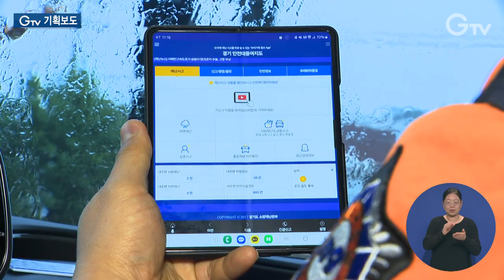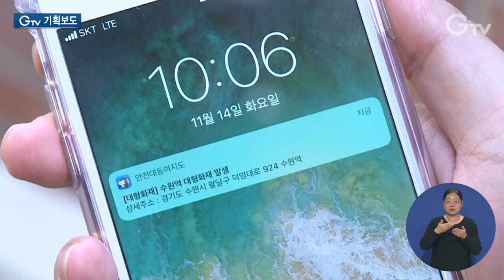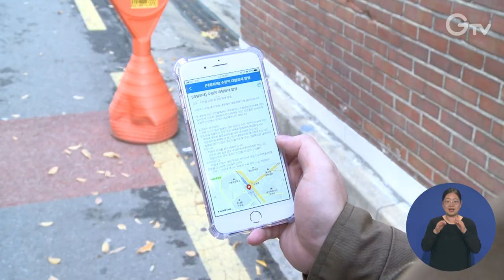내 손 안의 안전지킴이 ‘경기 안전대동여지도’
[anchor]
최근 화성 공장화재사고부터 장마철 수해발생 위험 등 우리 주변 각종 사고에 대한 예방 중요성이 커지고 있는데요. 자연재난부터 사회재난까지 각종 안전 정보를 한눈에 볼 수 있는 스마트폰 어플이 있으니 알아두시죠.

[rep]
갈수록 심해지는 이상기후에 갑작스러운 폭우로 인한 도로 침수가 빈번한 상황

이럴 때를 대비해 경기도소방재난본부가 무료로 제공하는 스마트폰 어플이 있습니다.

바로 ‘경기 안전대동여지도’ 앱입니다.

이 앱을 활용하면 지도에서 쉽게 침수로 정보를 찾을 수 있고, 경로 변경을 통해서 도로 침수 지역을 우회하면 사고를 미연에 방지할 수 있습니다.

(pip)[int] 박찬호 소방경 / 경기도소방재난본부 재난정보분석팀
“알림을 못 받고 우회를 안 하셨을 때 지하차도에 갇혀서 안 좋은 사고가 발생할 수도 있고 우회하시면 교통체증도 유발하지 않고 안전하게 귀가하실 수 있을 것 같습니다.”

사용자 위치 기반으로 주변에서 발생한 태풍이나 지진 등 자연재난 정보를 실시간으로 알려줍니다.

지난달 화재사고가 발생한 화성 지역에 나가봤습니다.

[stand-up] 경기 안전대동여지도 앱을 켜봤습니다. 제 주변에 있는 유해화학물질을 다루고 있는 사업장들의 위치가 한눈에 보입니다.

사업장 내 화학물질 종류와 배출량, 화학사고 이력까지 꼼꼼히 살펴볼 수 있습니다.

이밖에 출동소방차, 구급차 도착예정시간·이동경로 알림과 미아, 치매노인 찾기 서비스도 있습니다.

문화행사나 일자리, 생활편의시설 위치를 알 수 있고 생활 속 불편사항 신고도 가능합니다.

[int] 김영기 팀장 / 경기도소방재난본부 재난정보분석팀
“소방재난본부 또 경찰청, 기상청 등 10여 개 기관의 재난정보를 실시간으로 제공해 주는 서비스입니다. 최근 기준으로 도민 13만여 명이 서비스를 활용하고 있고 일 평균 사용자는 4천4백여 명입니다.”

지난 2017년 첫 선을 보인 경기 안전대동여지도는 안전에 대한 우려가 커지면서 최근 들어 재조명되고 있습니다.

경기 안전대동여지도는 구글 플레이스토어나 아이폰 앱스토어에서 무료로 내려받을 수 있습니다.

1.박찬호 소방경 / 경기도소방재난본부 재난정보분석팀
2.사용자 위치 기반 내 주변 실시간 재난·사고 알림
3.최창순 기자
4.소방차·구급차, 미아·치매노인 정보 제공
5.일자리·생활편의시설 정보 제공
6.김영기 팀장 / 경기도소방재난본부 재난정보분석팀
7.영상취재 : 이민준 영상편집 : 윤지성 CG : 김예린